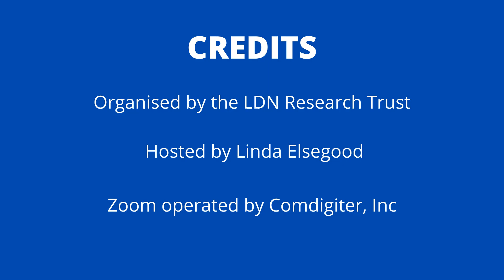Is Plaquenil be helpful to younger EDS'ers who have hypermobile EDS and early signs of arthritis?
Answered by Dr. Linda Bluestein